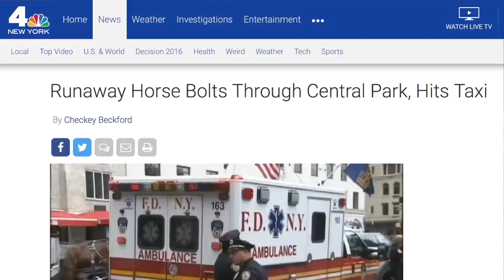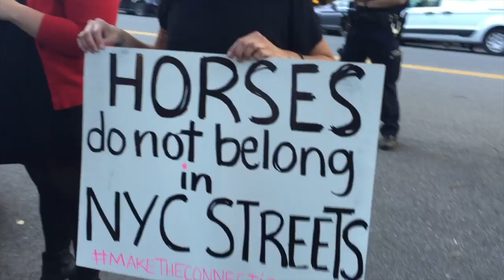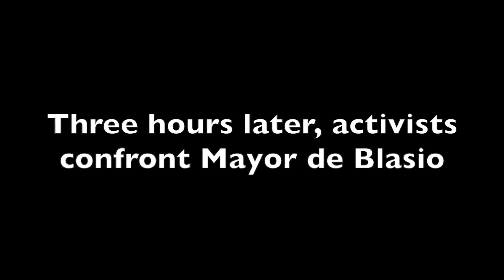Activists Confront NYC Mayor de Blasio Over Horse-drawn Carriages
After massive protest at Gracie Mansion, activists confront NYC Mayor Bill de Blasio face-to-face and demand that he fulfill his promise to ban horse-drawn carriages.